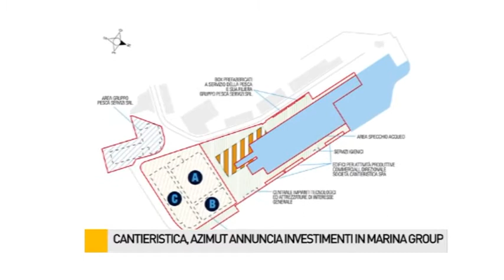Marina Group : pronti a investire il pubblico faccia la sua parte